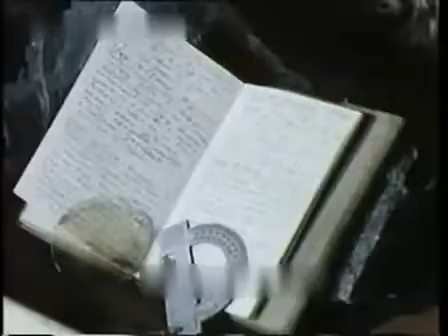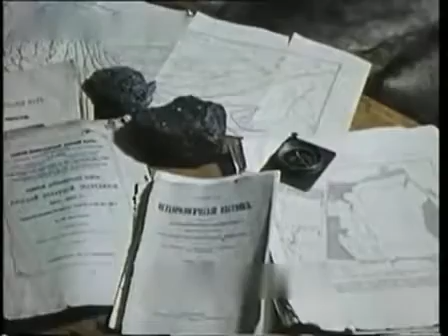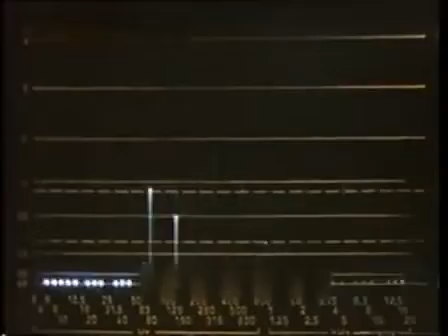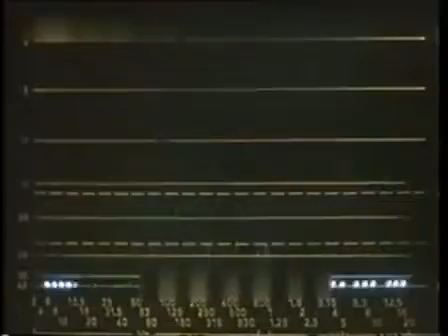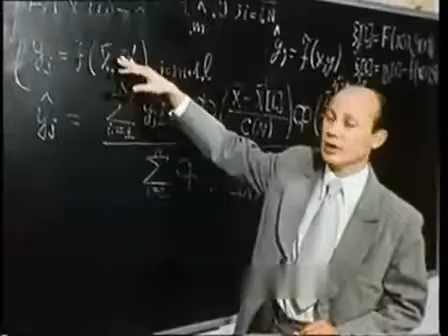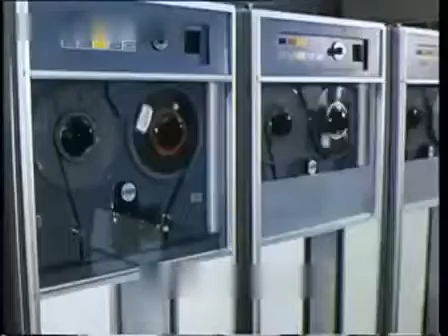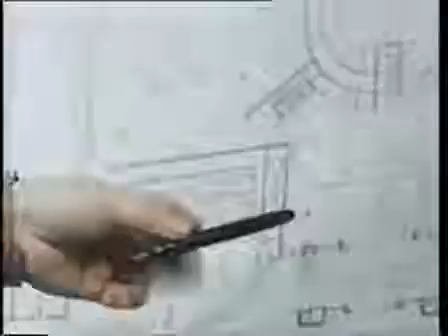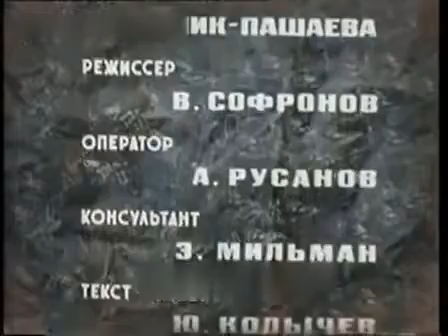69 параллель. Норильск. Документальный фильм. СССР. 1979г.